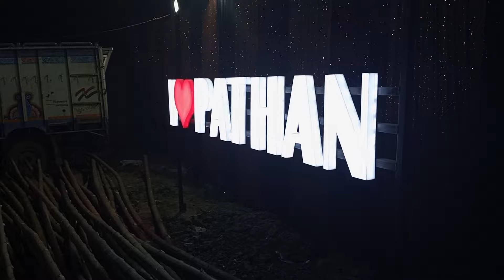Kankrej Ka Mela In Pathan Cattle Farm 2024 Golbari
NOTE:  CHANNEL WILL NOT BE RESPONSIBLE.
 NOTE
AND THE INFORMATION PROVIDED IN THIS VIDEO IS GRABBED FROM MY OWN KNOWLEDGE. ANIMALS WERE  NOT HARMED OR DISTURBED WHILE ENACTING THIS VIDEO. RELIGIOUS / POLITICAL OR RATHER HUMAN SENTIMENTS WERE EVEN NOT HARMED OR EFFECTED DURING THE SHOOTING OF THIS VIDEO. PEOPLE WHO TRYING TO FOLLOW THIS VIDEO MUCH PERFORM A SHORT SURVEY, RELATED TO THE INFORMATION PROVIDED IN THIS VIDEO.